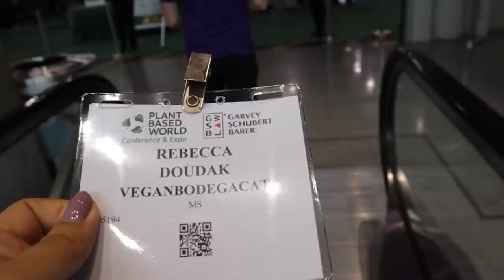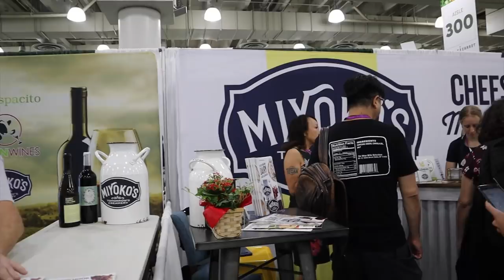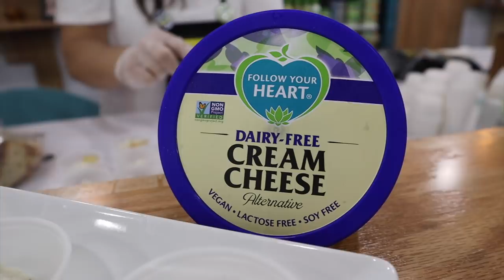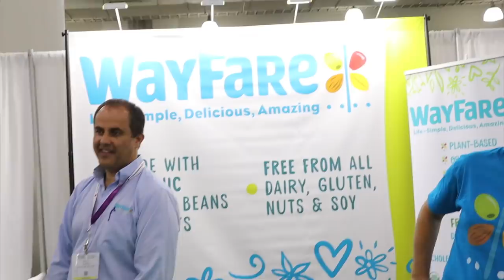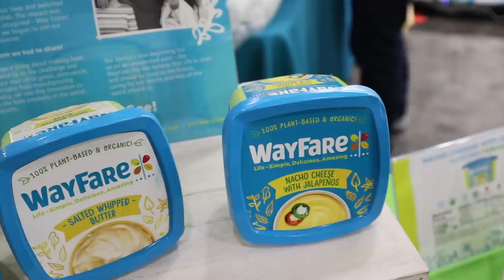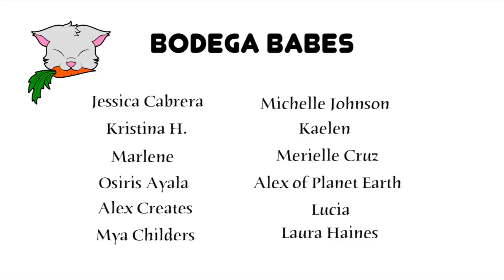Exploring The First Fully Vegan Food/ Product Expo